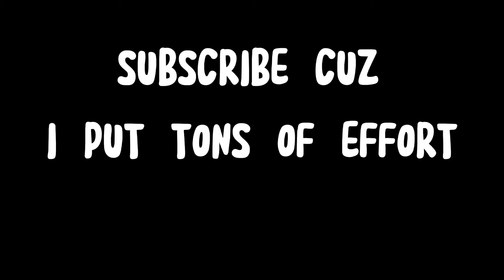why didn't my jade hammer work?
like BRUHHHHHHHH NOW I GOTTA SIT IN THE GEN AGAIN.